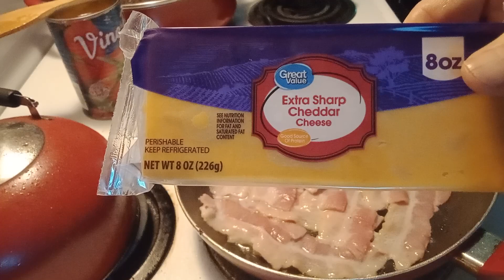Big Mac Sauce and 3 ways to make,Big Macs, Tawynia's Home Cooking 06/14/23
Tawynia Ronnie Fugate